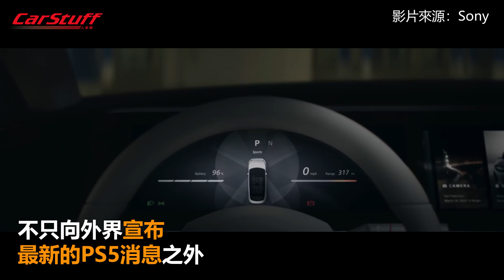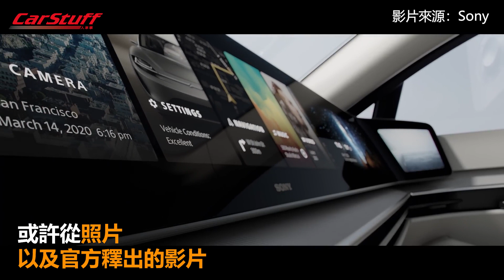這台電動車是Sony做的？ VISION-S概念車比PS5更搶眼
對，你沒看錯，就是那個你我都熟悉的Sony，他們現在推出了電動概念車，Sony旗下著名的智慧型手機、電視、音響及相機的相關科技全都有應用在這台車上，令人開始期待Apple或Google會不會也跟著出電動車呢？